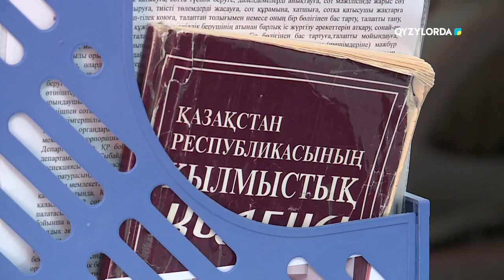"Заңгер кеңесі" хабары 15.01.24 ж.